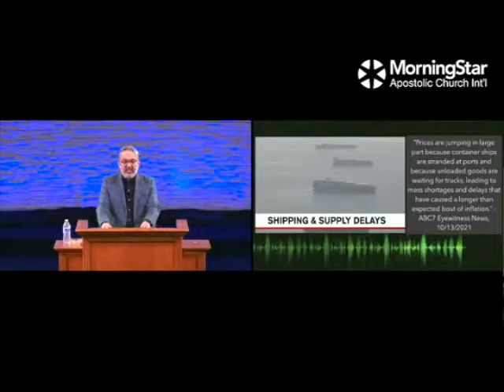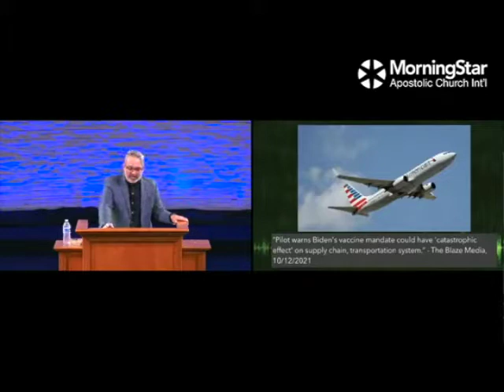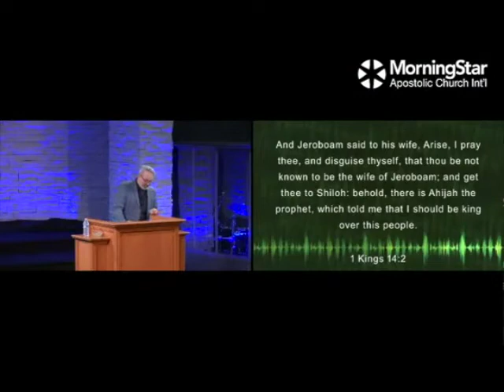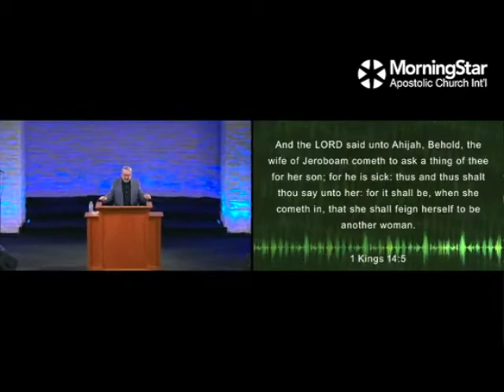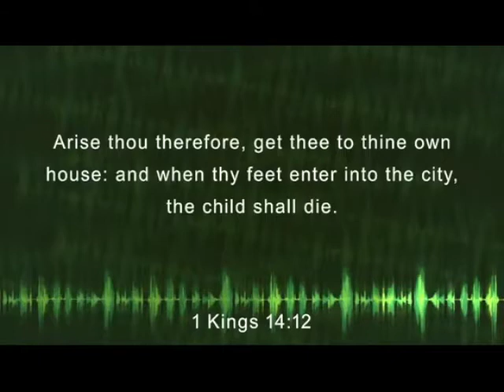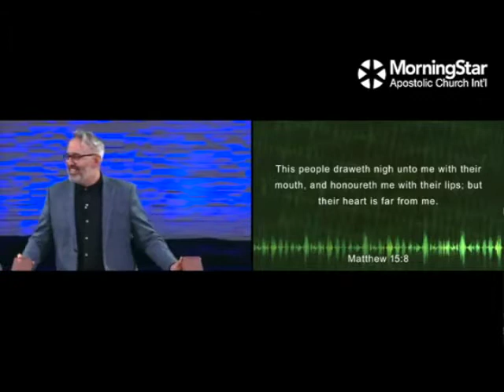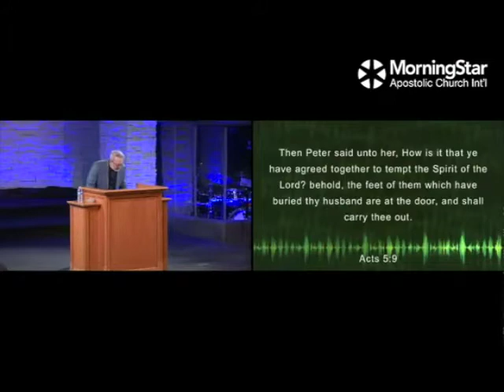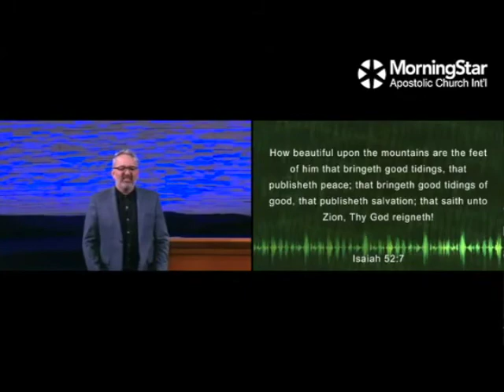Teaching: "The Sound of Your Stride"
Pastor Jason Lizarraga